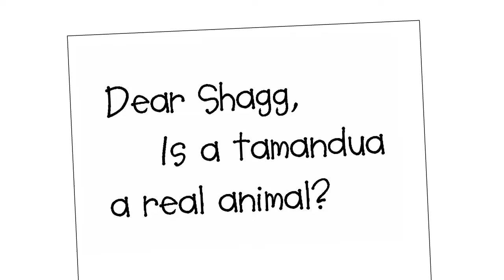Is a tamandua a real animal?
Cartoon every Wednesday!...or whenever I feel like it.
Artwork/Story: Peter Guren, Ask Shagg's creator
Animation: Brandon Messner
Voices and sound effects: Brandon Messner